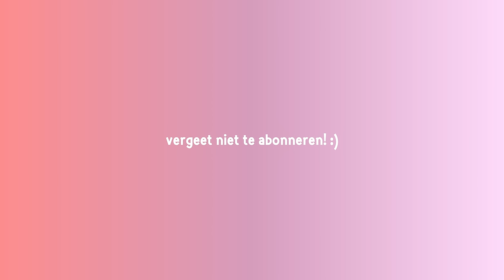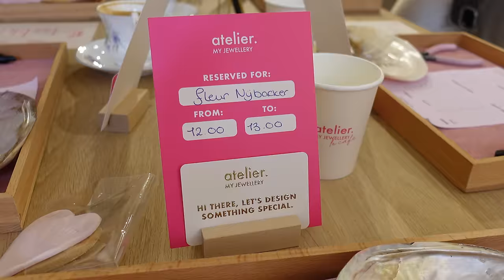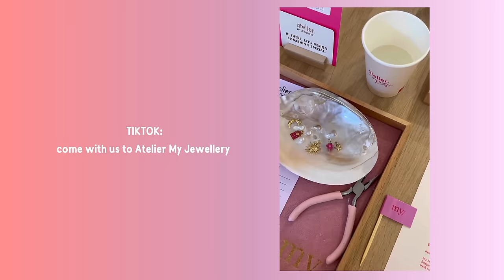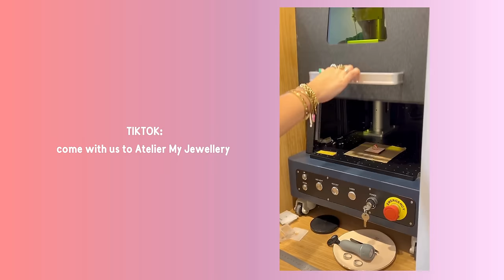Chaos week, nieuwe baan, veel gepraat & zelf sieraden maken bij My Jewellery 🩷 Fleur Nijbacker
Sorryyy! Deze weekvlog is een beetje chaos, druk & veel gepraat.. volgende week weer een leukere video maar wilde toch iets voor jullie plaatsen 🫶🏼

- My Jewellery